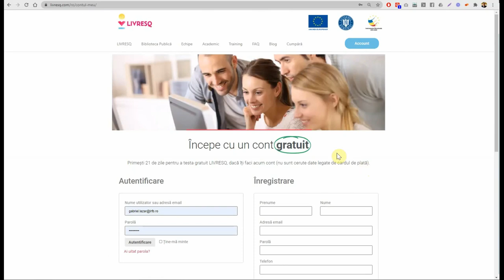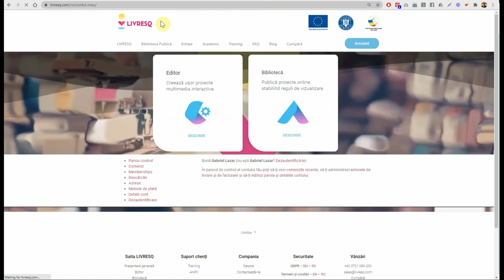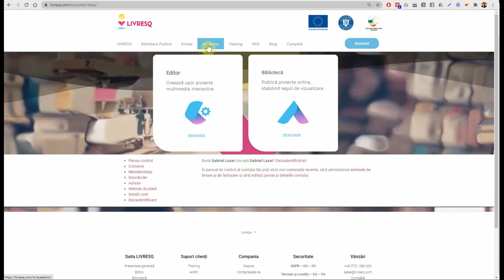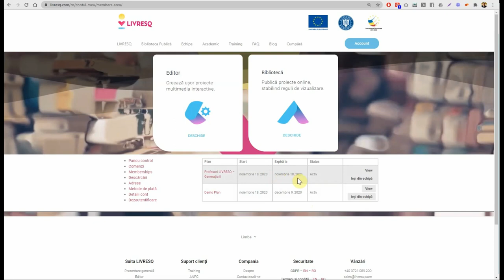Cum îmi realizez un cont LIVRESQ academic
In acest tutorial cadrele didactice pot vedea cum se realizează un cont LIVRESQ academic.